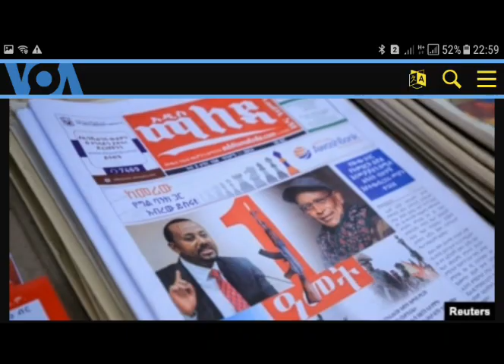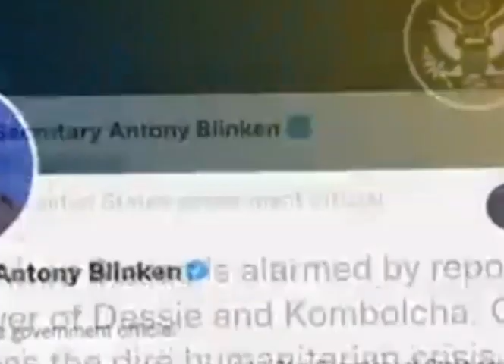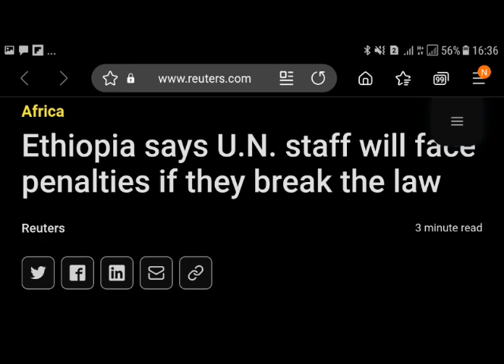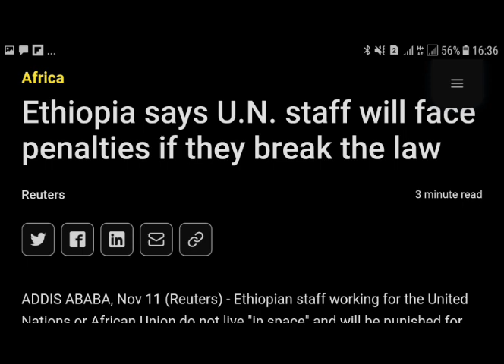Dagaalkii o Waji Kale Yeeshay TPLF o Jabki ugu Weyna Lo Gaystay Degano Laga Qabsadey & Sababta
Wararki ugu Danbeeyey AFRIKA & Caalamka